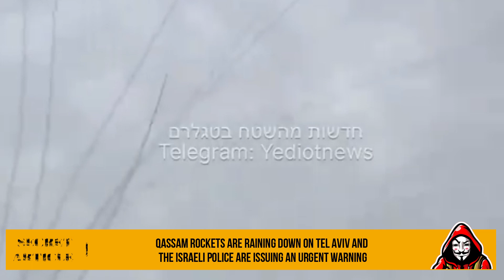Qassam rockets are raining down on Tel Aviv and the Israeli police are issuing an urgent warning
The Izz al-Din al-Qassam Brigades, the military wing of the Islamic movement “Hamas”, launched a huge rocket push towards greater Aviv, coinciding with the 76th day of the war.

In a statement, the Qassam Brigades said it had shelled Tel Aviv with a rocket barrage in response to the Israeli war.

According to Hebrew sources, at least 35 rockets were fired from the Gaza Strip in two batches, targeting the Greater Tel Aviv areas, while sirens sounded there on a large scale.

The Qassam Brigades also shelled settlements and occupation sites in Ashkelon with large and intense rocket bursts.

In turn, the Israeli army said that the sirens sounded in central and southern Israel, shortly after the announcement of the rocket shelling launched from Gaza.

The Israeli ambulance reported that rocket fragments fell on various areas, while it has not yet been announced whether there were casualties or not.

The Israeli police said they are conducting large-scale surveys to determine the locations of the Rockets.